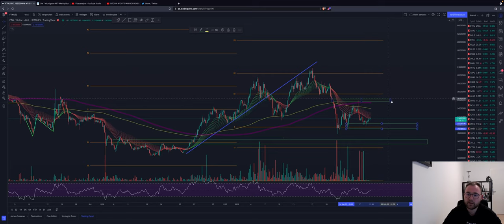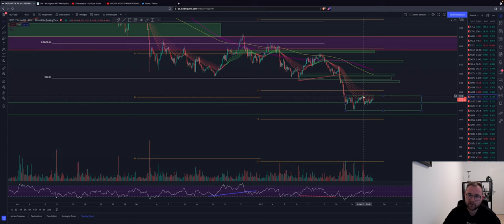BITCOINS NEXT BIG MOVE?!!!!!!EXPLODE OR DUMP! Altcoin LUNA TRADE! ETH ADA DOT IOTA Chartanalyse News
Bitcoin befindet sich an einem wichtigen Punkt! Brechen wir diesen könnten wir eine schlagartige Explosion im Kurs sehen!
Die Altcoins bewegen sich wenig und ziehen hinterher!

Timesteps:
00:00 INTRO
00:02 Bitcoin
04:00 Ethereum